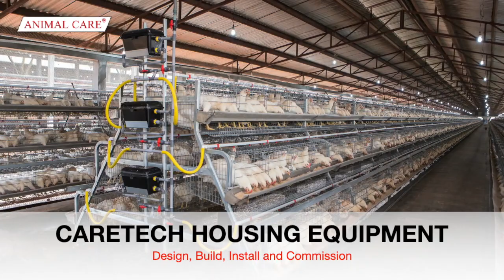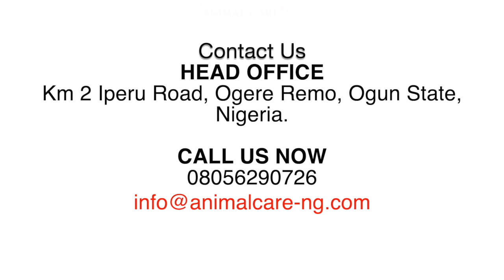Caretech Housing Equipment...design, build, install & commission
For your quality poultry equipment and housing, Caretech Housing Equipment is your one stop complete solution.
Features of our Cages.
-Unique centre cool with 100% ventilation
-Best for hot (Tropical Climate)
-Cleaner eggs without manure stains
-Unique egg saver foot rest/ less cracks on eggs
-Strong step rail providing climbing access to upper tier
-Height adjustable legs to ensure perfect alignment
-Accu-Level feed trolley for one way feed dispensing, level control and trough cleaning
-Sliding doors for easy and convenient bird handling during induction, vaccination and transfer
-Benzinal 2000 Galvanisation for strong anti-corrosion